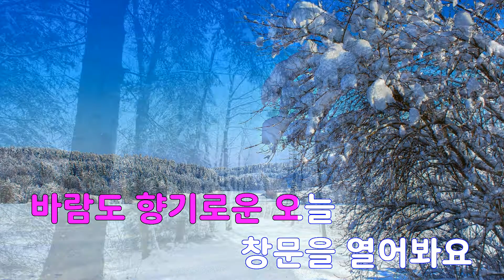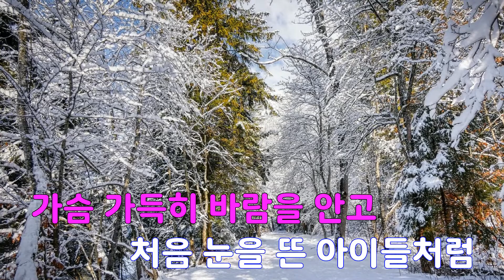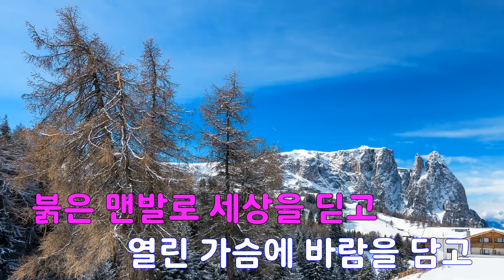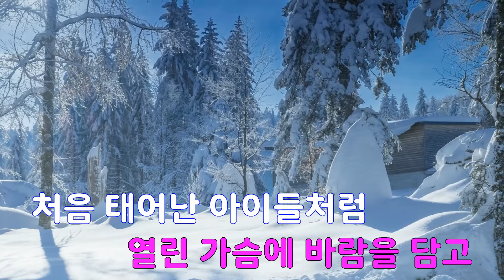[은성 반주기] 산책(참을수없는OST) - 이바디(IBADI)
산책(참을수없는OST) - 이바디(IBADI)
작사 ː 최수진, 작곡 ː 임거정